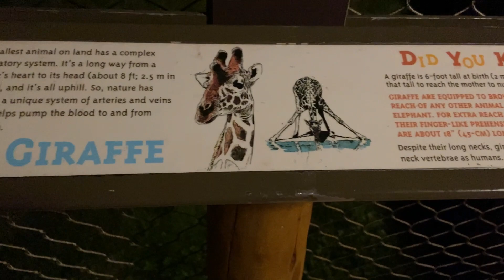Sanaa Dining located in Disney's Animal Kingdom Villas - Kidani Village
We take a trip to Sanna for dinner an erxperience the art of African cooking with Indian flavors, you may even catch exotic animals walking the Sunset Savanna before you...

If you would like info on booking a vacation to Disney or Anywhere, Magical Wishes Travel By Renee can help FOR FREE! or send an email to